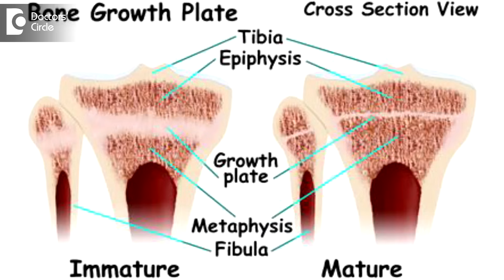Can height increase after 18 years in females - Dr. Anantharaman Ramakrishnan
This is a misconception that the height can increase after puberty. That is actually wrong. The growing ends of the bones, that is the metaphysis after the puberty process is over. This is under the influence of the sex hormone, that is under the influence of estrogen that is the epiphysis closes with the diaphysis during puberty and once this process is completed, then the growth cannot happen further in the long bones. In a girl who is 18 years of age, is 4 or 5 years after menarchy and there is hardly any chance that there can be further statural growth. So statural growth is something that we have to look at below 6 or 7 years of age. That is the time we have to look at the growth seriously. So monitor your child’s growth so that we can do something to improve the child’s height outcome. So make sure there is good nutrition, child is free of disease. Despite all this if there is still short stature, this is called idiopathic short stature, then we can try growth hormones in such children. But after puberty is complete, there is very less possibility of height increase.